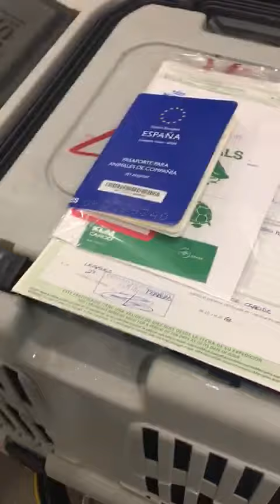Importation of my dogs from Europe to Nigeria Benin city sapele road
House of great Kennel#Nigeria Rottweilers